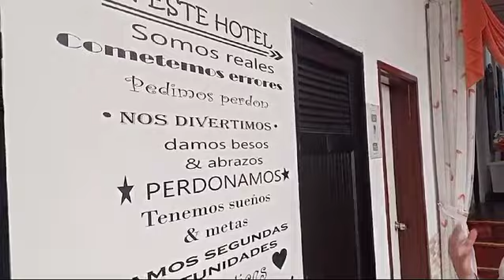HOTEL MI CASITA EN PEREIRA PARQUE EL LAGO la reina del parque berrio te culturiza